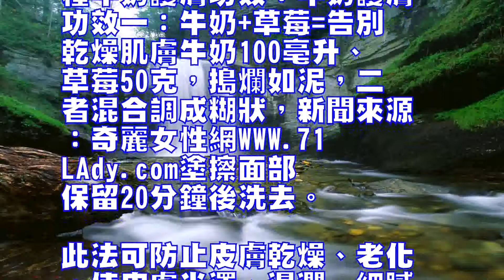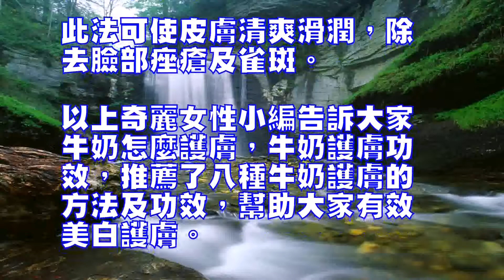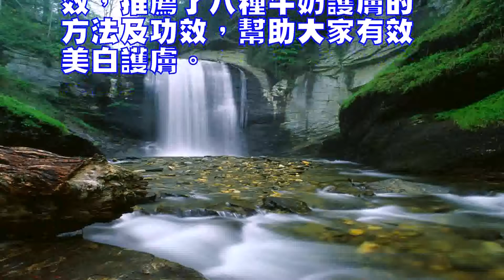牛奶怎麼護膚詳解8種牛奶護膚功效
0
牛奶怎麼護膚是很多人關註
的話題，我們知道牛奶不僅
營養豐富，還具有美容護膚
功效，接下來為大家介紹8
種牛奶護膚功效：牛奶護膚
功效一：牛奶+草莓=告別
乾燥肌膚牛奶100亳升、
草莓50克，搗爛如泥，二
者混合調成糊狀，新聞來源
LAdy.com塗擦面部
保留20分鐘後洗去。

此法可防止皮膚乾燥、老化
，使皮膚光澤、濕潤、細膩

牛奶護膚功效二：冰牛奶+
碎豆腐=曬後修復牛奶可以
消炎、消腫與舒緩皮膚！

特別是被太陽曬傷之後，牛
奶具有很好護理效果。

步驟很簡單，先把化妝棉在
冰牛奶裡浸過，再用冰牛奶
洗臉，然後把化妝棉敷在紅
腫發燙的部位，就能立即收
到舒緩止痛的效果。

再將豆腐弄碎，裝在薄紗布
袋內，冰牛奶洗臉之後，用
來搓揉臉部，皮膚會變得白
皙、光滑。

臉部皮膚如果因曬傷太厲害
而紅腫疼痛，可以用冰牛奶
漂洗，然後再以浸泡過牛奶
的紗布敷在臉上，疼痛及發
紅的癥狀就會減輕。

牛奶護膚功效三：酸牛奶+
奶油=告別皺紋酸牛奶、奶
油各等份，混合調勻後敷面
，保留20分鐘，然後用清
水洗去。

此方法具有收斂作用，長期
堅持可消除面部皮膚上的皺
紋，使皮膚潤滑，適用於中
老年婦女或面部皺紋較多的
孕產婦。

牛奶護膚功效四：食鹽+牛
奶=去皮屑牛奶加上鹽可以
改善粗糙的肌膚，並有效去
掉困擾的皮屑，使肌膚光嫩
細滑。

取適量食鹽放入杯內融化，
然後倒入已經放好溫熱水的
浴缸裡，再加入4杯等量的
脫脂奶粉。

然後躺在裡面，浸泡20分
鐘之後清洗乾凈。

一周使用一次，保你擁有滑
嫩肌膚。

牛奶護膚功效五：牛奶+面
粉=優質自製面膜牛奶與面
粉調和本身就是非常優質的
自製美白面膜，特別適用於
中性肌膚。

但是，如果你是油性肌膚，
就需要把牛奶換成脫脂乳；
如果你在20與40歲這個
年齡段之間，就不用對牛奶
進行任何加工了。

豐富的乳脂能有效改變皮膚
乾燥的現象，而去脂的牛奶
面粉面膜能極大改善膚質。

牛奶護膚功效六：燕麥+牛
奶=美白去斑肌膚痤瘡、雀
斑、黑頭、面皰，隻要問題
不是特別嚴重，隻需每天使
用10分鐘的燕麥面膜即見
效。

將2湯匙的燕麥與半杯牛奶
調和置於小火上煮，然後等
它還是溫熱的時候塗抹在臉
上，就大功告成。

牛奶護膚功效七：鮮牛奶+
橄欖油=增加皮膚彈性鮮牛
奶50亳升，加4-5滴橄
欖油，面粉適量調勻敷面，
保留20分鐘後用清水洗凈

此法長期使用，可增加皮膚
的活力和彈性，使皮膚變得
清爽潤滑、細膩潔白。

牛奶護膚功效八：香蕉+牛
奶=皮膚清爽滑潤熟香蕉半
隻，搗爛成泥狀，摻入適量
的牛奶，調成糊狀，敷在臉
上，保持15-20分鐘後
用清水洗凈。

此法可使皮膚清爽滑潤，除
去臉部痤瘡及雀斑。

以上奇麗女性小編告訴大家
牛奶怎麼護膚，牛奶護膚功
效，推薦了八種牛奶護膚的
方法及功效，幫助大家有效
美白護膚。